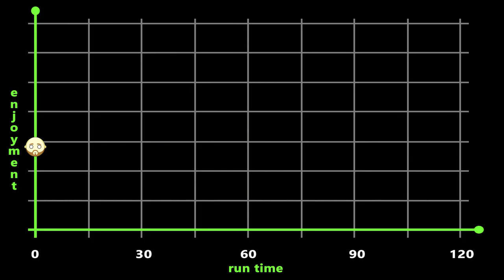Whitney Review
Lave watched "Whitney" and now he's telling you what he thought about it. Kevin Madonald directs this documentary about the life and death of the one and only Whitney Houston. But is it any good?

WHITNEY - 2018 Movie Review
Starring - Whitney Houston, Bobby Brown, Bobbi Kristina Brown, Cissy Houston, Gary Houston